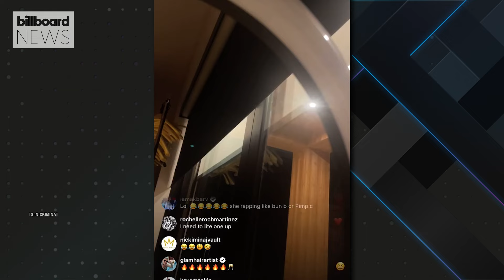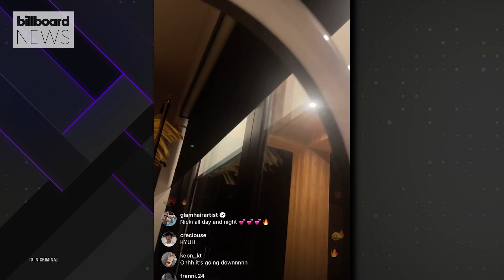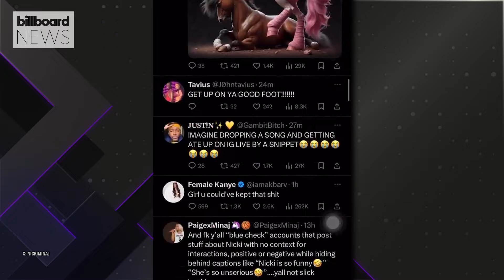Megan Thee Stallion vs. Nicki Minaj, New Music From Justin Timberlake, Ice Spice | Billboard News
It’s Friday, January 26th and there are a ton of new music releases. Megan Thee Stallion dropped her new track “Hiss,” Justin Timberlake made his big comeback with “Selfish,” Ice Spice’s highly-anticipated track “Think U The Shit (Fart)” is here and more. Megan Thee Stallion’s new track “Hiss” is causing quite the stir. Fans are convinced that the rapper was taking shots at Nicki Minaj and her husband Kenny Petty. Drake responds to the release of Young Thug and Mariah The Scientist’s jail phone call. Snoop Dogg talks about how Michael Jackson wasn't cool with his smoking. And more.

✩ TODAY’S STORIES ✩

0:00 – Intro

00:25 - Megan Thee Stallion Bares Her Fangs on New Single ‘Hiss’

00:44 - Nicki Minaj Seemingly Responds to Megan Thee Stallion’s Alleged Diss On “Hiss”

2:21 - Justin Timberlake Is Back And He’s Feeling ‘Selfish’

2:43 - Drake Slams Release of Young Thug & Mariah the Scientist’s Jail Call

3:08 - Michael Jackson Wasn't Happy With Snoop Dogg's Smoking

3:28 - Colman Domingo & Teyana Taylor Doing Artist Biopics

3:57 - Ice Spice Drops New Track "Think U The Shit (Fart)"

4:17 - The Kid LAROI Sets New Single “Heaven”

4:38 - Bad Gyal Talks Her First Album 'La Joie,' Working With Young Miko, Rauw Alejandro & More

6:33 - What's Coming Next?